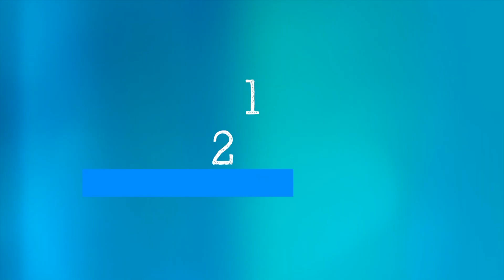WHO's Science in 5 on COVID-19 - Children & COVID-19 - 22 January 2021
Science in 5 series - episode #22 / Are the symptoms of COVID-19 different in children? Do the new variants impact children differently? What can parents do to keep children safe from COVID-19. WHO's Dr Maria Van Kerkhove explains in Science in 5.
Science in 5 is WHO’s conversations in science. Watch WHO experts explain science related to COVID-19.
To learn more about the closing and reopening of schools during COVID-19 watch this episode of Science in 5